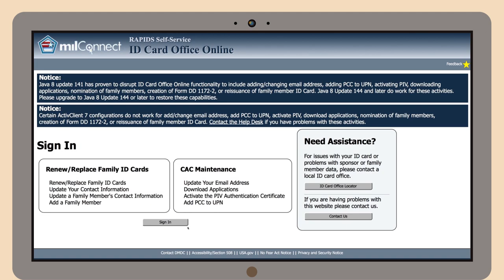Army CAC Certificate Reduction and Realignment Plan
Army Common Access Card (CAC) holders have until March 31, 2019, to activate their Personal Identity Verification (PIV) Authentication certificate to ensure uninterrupted access to military networks and data. Mandated by the DoD, the Army CAC Certificate Reduction and Realignment Plan modifies the certificates on the CAC to streamline authentication functions under one certificate, increasing interoperability across the DoD and other U.S. federal government agencies to seamlessly integrate system access and information sharing. Approximately two-thirds of all Army CAC holders will be required to activate their PIV authentication certificate. Users should use Internet Explorer when updating their security certificates Instructions for activating the PIV certificate are on the website.